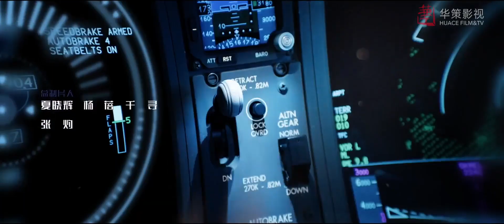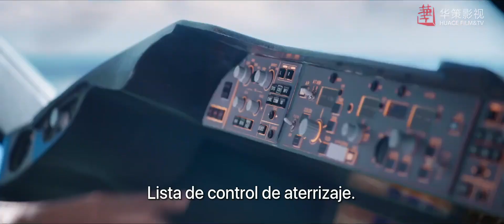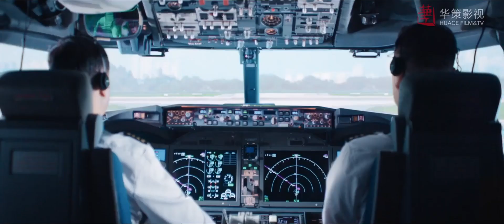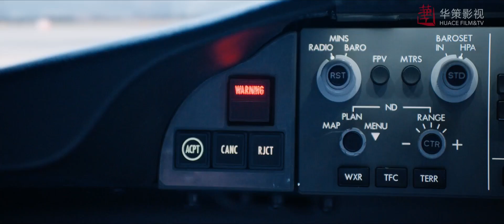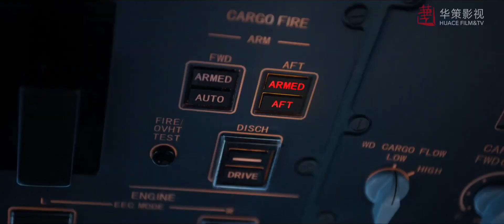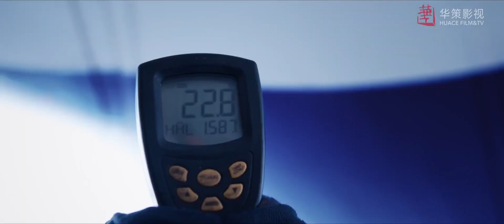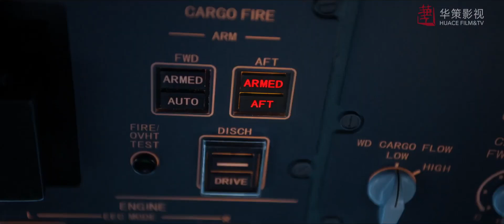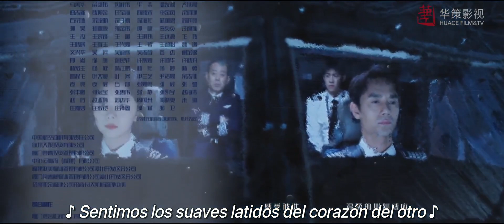【SUB ESPAÑOL】 ▶Drama: Vuelo Hacia Ti - Flight To You (Episodio 14)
⭐Drama: Vuelo Hacia Ti - Flight To You - 向风而行
Director:  Wang Zhi
Género: Romance, Drama, Pilotos
Número de episodios: 39

Reparto:
Wang Kai como Gu Nanting
Tan Song Yun como Cheng Xiao
Li Chang como Ni Zhan
Shao Yu Qi como Li Yu Heng
Yan Zi Dong como Song Song

Sinopsis:
Gu Nanting, jefe adjunto del departamento de vuelos de pasajeros de las Aerolíneas Luzhou, es un hombre estricto y auto disciplinado, ampliamente reconocido como un jefe muy duro y un instructor diabólico.
 Debido a la reestructuración de la empresa, la atrevida y desenfrenada piloto de carga, Cheng Xiao, que estaba a punto de ser ascendida a capitana fue trasladada al departamento de pasajeros.
Pero es relegada a observadora porque no encaja en el ambiente y tiene que empezar de cero. Gu Nanting quien siempre ha buscado la estabilidad y el orden se convierte en supervisor directo y mentor de Cheng Xiao quien logra perturbarlo una y otra vez ya que no sigue las normas habituales, por lo que ambos terminan enfrentados.  ¿Cómo podrán hacer frente a esta situación?
Tras experimentar choques y pruebas juntos, superarán obstáculos en el camino, se ayudarán mutuamente a crecer y volarán hacia sus sueños juntos.